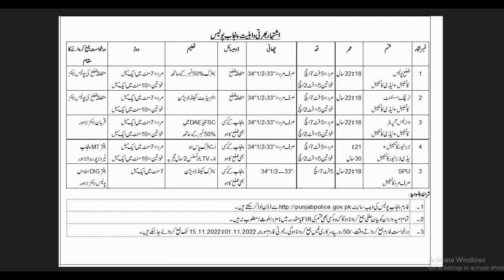Punjab Police/SPU/Traffic Assistant/wireless Operator/ Drivers jobs 2022 I پولیس میں اپلائی ہدایات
Punjab Police jobs 2022 I Punjab Police new bharti 2022 I Punjab Police SPU new vacancies
PPSC Jobs 2022 I Punjab Public Service Commission new jobs 2022 I Latest Jobs in PPSC 2022
islamabad police Constable  Selection Guideline I  Islamabad Police constable physical written Test
Pak Army Jobs 2022 I Pakistan army sepoy jobs I Pak Army Soldier / Military Police  Jobs 2022
Punjab Police Constable Age Limit I  Punjab Police Age 18 to 22 I  Punjab  Police Age  18 to 25
In this Videos Details of Rescue 1122 Jobs 2022 will be given. you have to watch the complete video as you can get complete understanding of the rescue 1122 jobs 2022 Punjab. New jobs in Rescue 1122 are announced by the Rescue 1122 through Pakistan Testing Service PTS.

For Online Apply and advertisement Click the below link
shorturl.at/cdLZ9

Features:

✔ Daily updates.
✔ Read Comments.

Others)

Job categories:
- Government jobs
- Private job
- Online job
- Teaching job
- Graduation job
- A Level O Level jobs
- Matric jobs
- Store keeper jobs
- Government job
- Engineering
- Bank job
- Administration jobs
- Sales & Marketing
- Finance Jobs
- Accounts Jobs
- Army Jobs
- HR Jobs